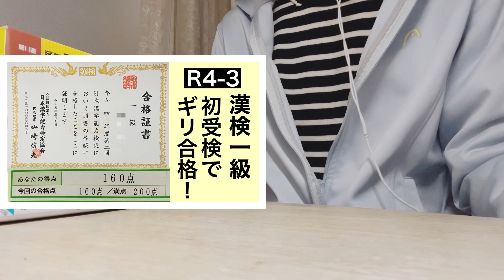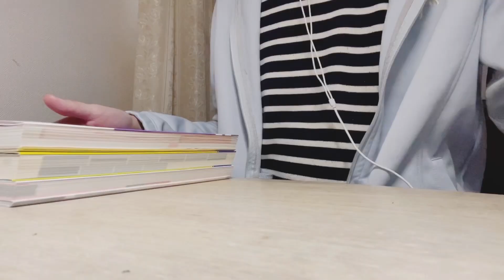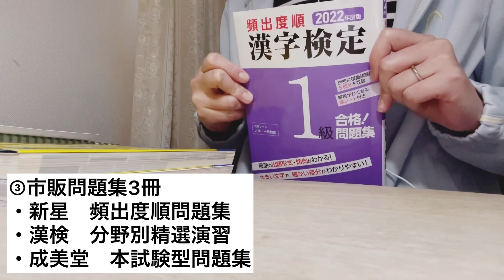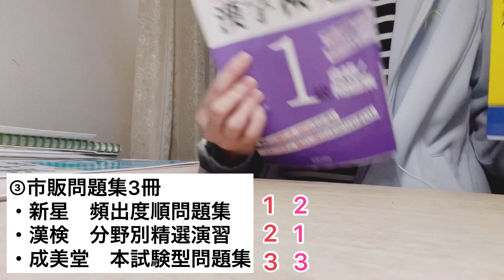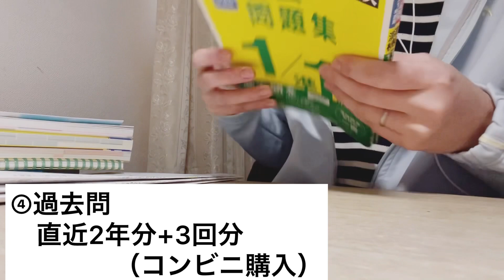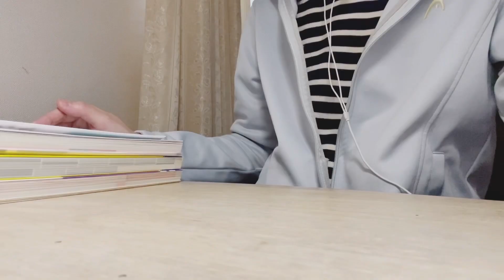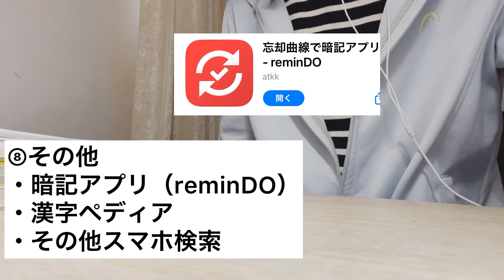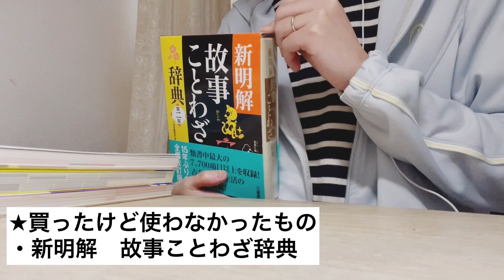漢検1級合格までにやったこと。教材編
漢検1級合格までにやったこと。# 勉強の流れ編